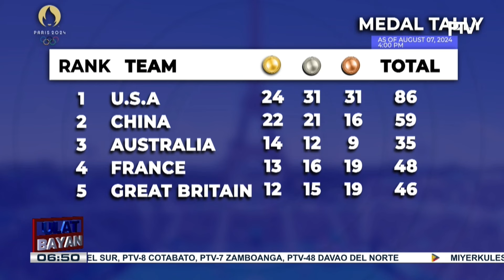Pilipinas, nasa ika-22 sa 2024 Paris Olympics medal tally